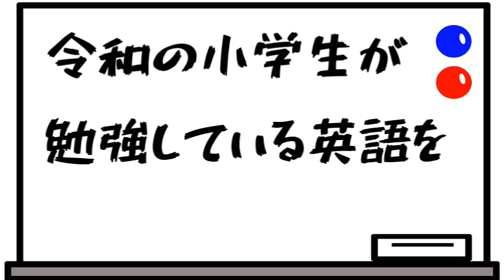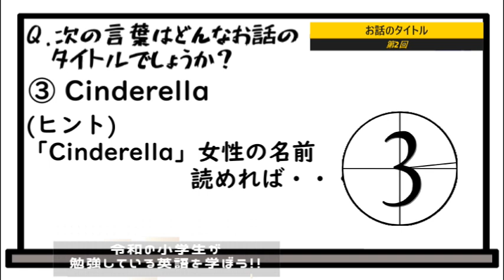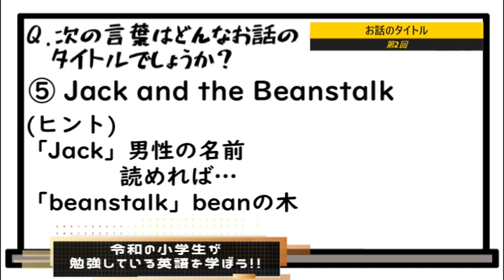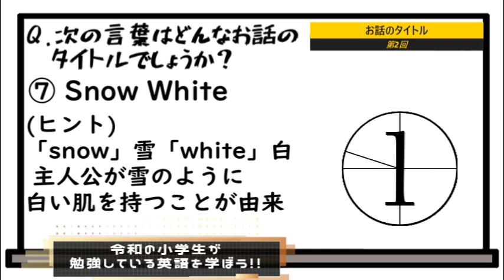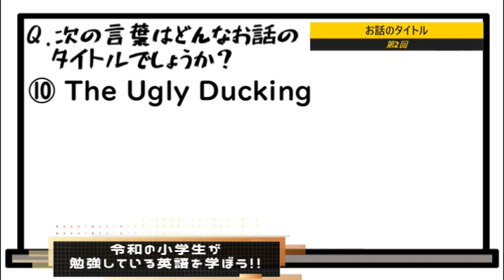令和の小学生が勉強している英語を学ぼう❕【第2回：お話のタイトル】クイズ形式で小学英語にチャレンジ❕❕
私が小学生の頃の英語学習といえばアルファベットとローマ字くらいしか記憶にありません(覚えてないだけかも・・・)。それもそのはず、当時は英語学習の本格的な開始は中学校からでした。
しかしご存知の通り、今小学校では英語学習が必修化しています。
そこで、今の小学生が学習している英語はどんな感じなのか？を小学生用の辞典【参照：学研レインボー和英辞典】を使って、単語や会話表現などをクイズ形式で一緒に学ぼう❕という動画を作ってみました。
大人はモチロンですが小学生のチャレンジお待ちしています❕